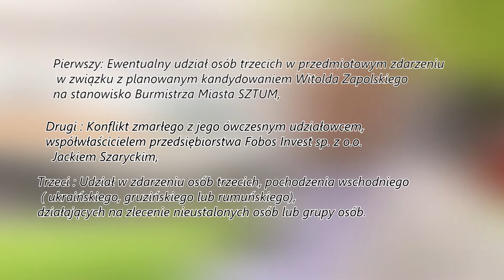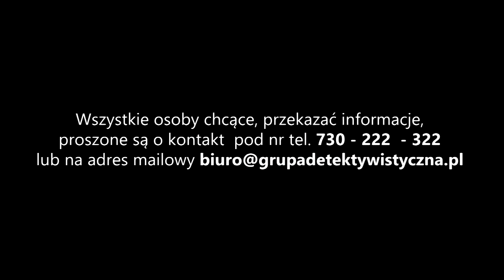Dlaczego zginął Witold Zapolski? Kolejne ustalenia Grupy Detektywistycznej Trójmiasto.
Tak jak pisaliśmy w naszym materiale w dniu 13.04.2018r, Grupa Detektywistyczna Trójmiasto, prowadzi swoje czynności min. na terenie gminy Sztum, w sprawie śmiertelnego  wypadku w którym 28 września 2017r, zginął Witold Zapolski, współwłaściciel firmy FOBOS INVEST sp. z o.o. z siedzibą w Sztumie przy ul. Żeromskiego 6.

 Jak udało nam się ustalić od przedstawicieli firmy detektywistycznej z Trójmiasta, w trakcie prowadzonych przez nich działań w tej sprawie, zgłosiło się do detektywów już kilka osób, których oświadczenia nadal są sprawdzane przez prywatnych śledczych, w celu analizy wątków i postawionych hipotez, dotyczącego tego tragicznego zdarzenia.

 W sprawie weryfikujemy  główne kierunki – komentuje Piotr Górski dyr. operacyjny Grupy Detektywistycznej Trójmiasto.

Pierwszy: Ewentualny udział osób trzecich w przedmiotowym zdarzeniu w związku z planowanym kandydowaniem Witolda Zapolskiego na stanowisko Burmistrza Miasta SZTUM,

Drugi : Konflikt zmarłego z jego ówczesnym udziałowcem, współwłaścicielem przedsiębiorstwa Fobos Invest sp. z o.o. – Jackiem Szaryckim,  oraz

Trzeci : Udział w zdarzeniu osób trzecich, pochodzenia wschodniego ( ukraińskiego, gruzińskiego lub rumuńskiego),  działających na zlecenie nieustalonych osób lub grupy osób.

Dlatego apelujemy do wszystkich, którzy mają wiedzę o tym co naprawdę się wydarzyło w dniu 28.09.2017r, na drodze między Sztumem a Nową Wsią Szumską lub jakie wydarzenia poprzedzające tę tragedię,  miały wpływ na jej skutek.
 Wszystkie, choćby najdrobniejsze wręcz szczątkowe informacje mogą być ważne i cenne.  Pozyskana wiedza może przyczynić się do odpowiedzi na nurtujące pytania i rozwikłania tej sprawy, tj. DLACZEGO  ZGINĄŁ  WITOLD  ZAPOLSKI ??
Przede wszystkim apelujemy do tych, którzy mając informacje w tej sprawie, jeszcze się nie odważyły zadzwonić  oraz  nadal  się wahają. – dodaje Piotr Górski.

Pamiętaj : GWARANTUJEMY PEŁNĄ ANONIMOWOŚĆ !

Umówimy się w dowolnym, najlepszym dla ciebie miejscu i czasie oraz pokryjemy koszty Twego dojazdu.

jeżeli jesteś mieszkańcem pow. sztumskiego lub malborskiego, chcącym wreszcie wyrzucić z siebie to o czym się mówi „ po cichu” o tym zdarzeniu,
 jesteś lub byłeś pracownikiem firmy Fobos Invest sp. z o.o. i chcesz przerwać zmowę milczenia o tym co się działo i dzieje w firmie, której współwłaścicielem był Witold Zapolski
wiesz o cudzoziemcach  narodowości wschodnich – gruzińskiej, ukraińskiej lub bułgarskiej, którzy w okresie wakacyjnym 2017 roku, wynajmowali mieszkania na terenie pow. sztumskiego a następnie nagle zniknęli,

ZADZWOŃ   I   NAPISZ !!!